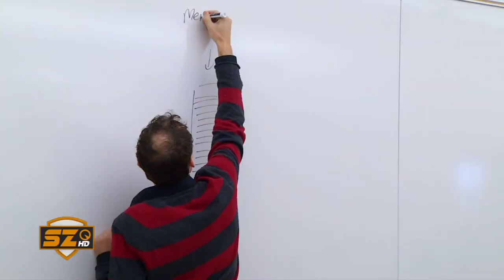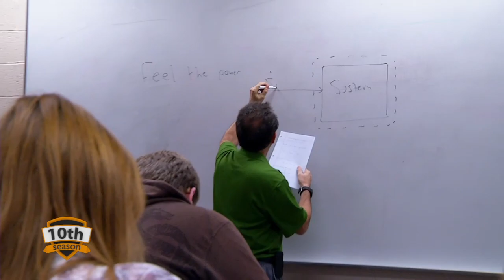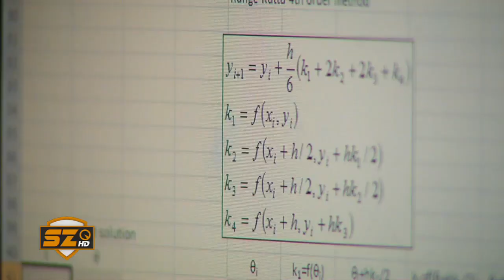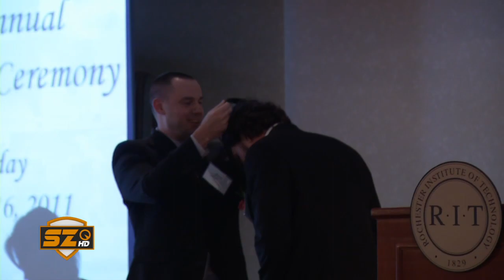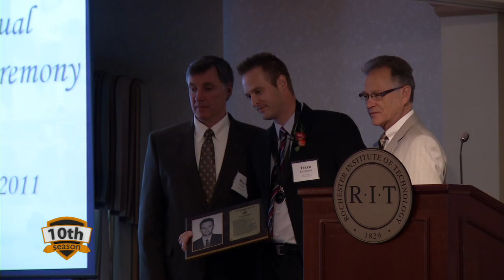RIT SportsZone: Season 10 - Episode 4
Episode 4 of RIT SportsZone features former RIT Forward Tyler Brenner in the pros, Jared DeMichiel joins the Women's Hockey staff and we shine our spotlight on Men's Crew.